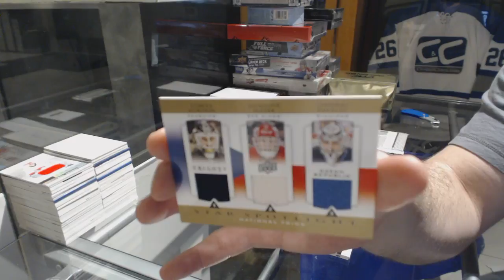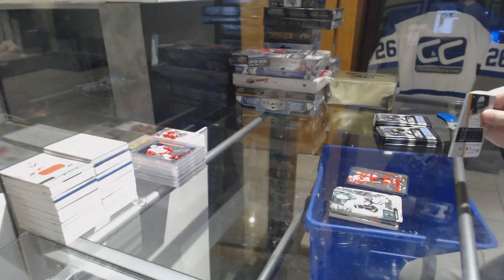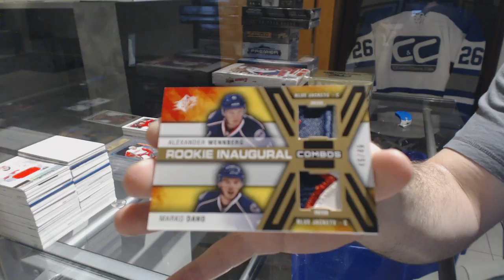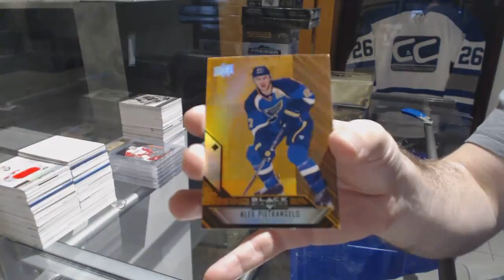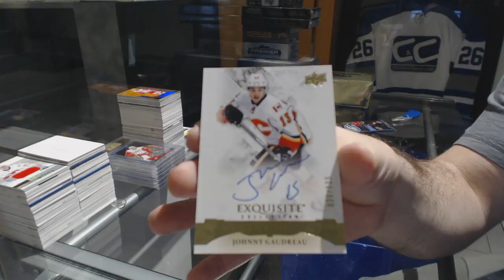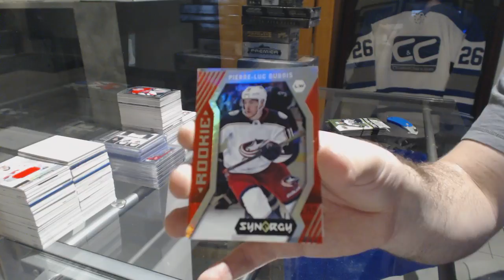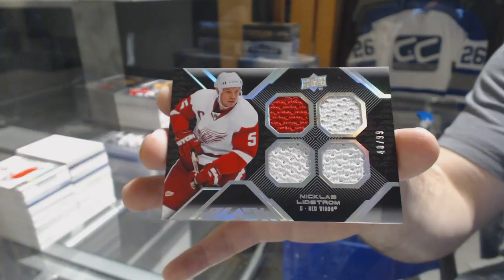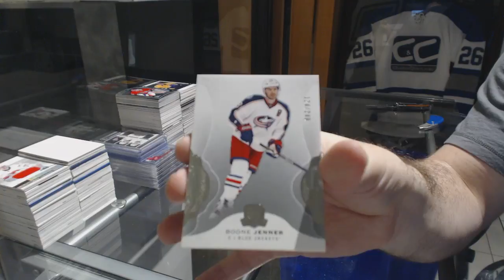Sunday Night Monster Hockey Mix Box Break With 10 Box Giveaway - C&C GB#8369